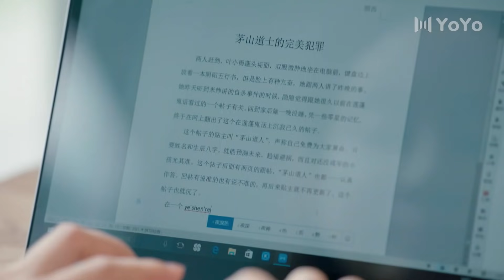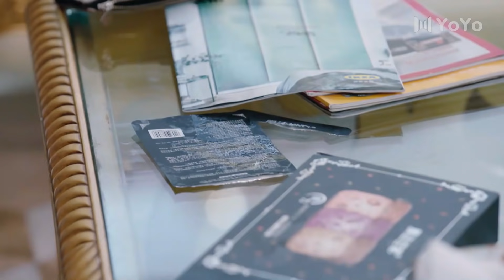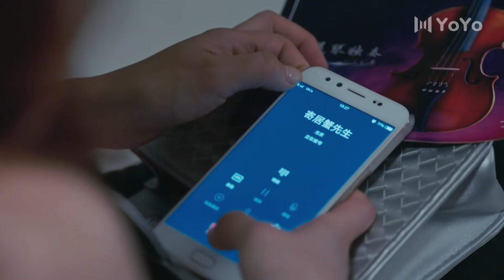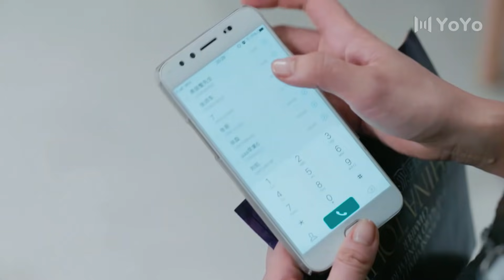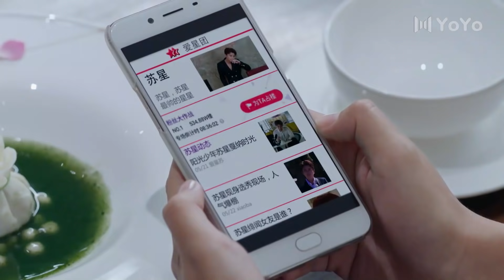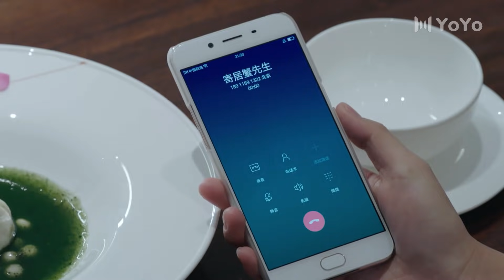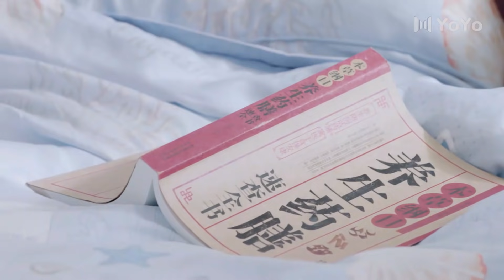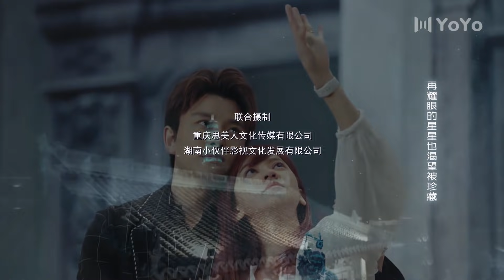[ENG SUB] Road to Rebirth 17 (Jerry Jia Nailiang, Ivy Chen, Chen Xiaoyun) Dating With A Big Star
Drama name: Road to Rebirth
Genres: Romance, Urban
Episodes: 46
Also known as: Romance With the Star, 爱在星空下

💬Synopsis:
A story between celebrity and a neighborhood girl who becomes his manager.
Because of her cousin, Sun Xia Ai  is swayed into accepting the job to become a personal maid for hotshot celebrity Su Xing. After spending day after day together, Sun Xiao Ai discovers a side of Su Xing that nobody knows - he helps children with their schooling, reaches out to sick fans and would rather take a hit in his own reputation in order to protect his younger sister. Sun Xiao Ai finds herself falling for Su Xing and chooses to stay by his side even as his star has fallen out of the limelight. Together, Su Xing and his new manager Xiao Ai decide to make a comeback in the industry.

💕Cast:
Su Xing - Jerry Jia Nailiang
Sun Xiao Ai - Ivy Chen
Zhu Li - Chen Xiaoyun